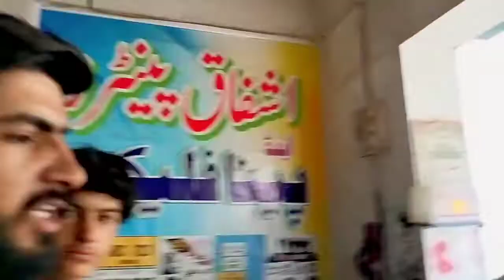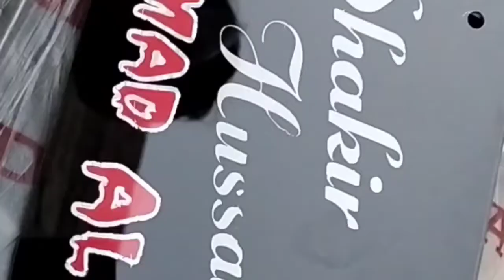Aaj buht Khushi howi | Saraiki Vlog | New Vlog | Yousif sain official ❣️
agr Vedio achi Lage to ak pyara sa comment zror kren Shukria